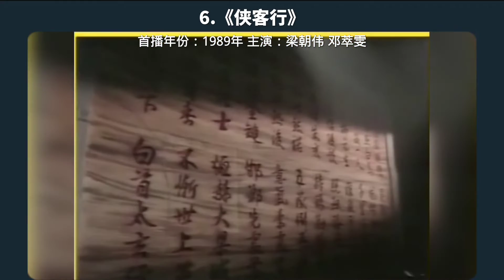【终极评选】80年代十大经典港剧（前三名至今都无法超越）